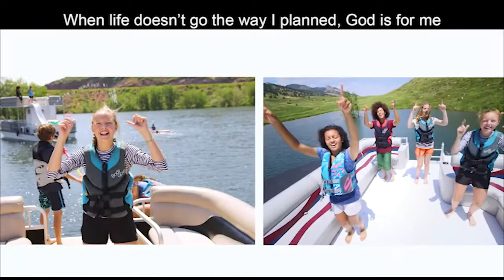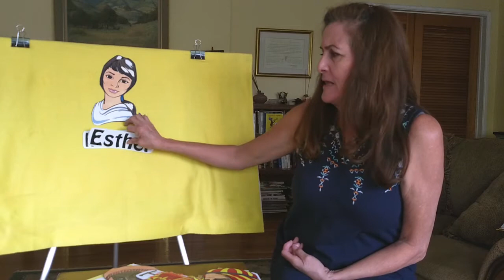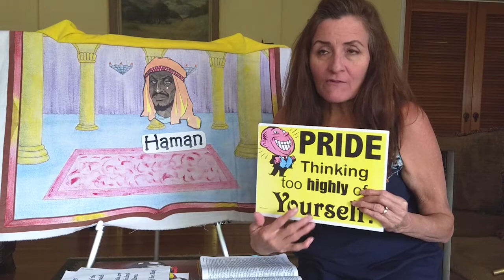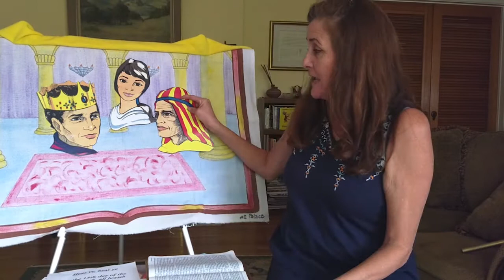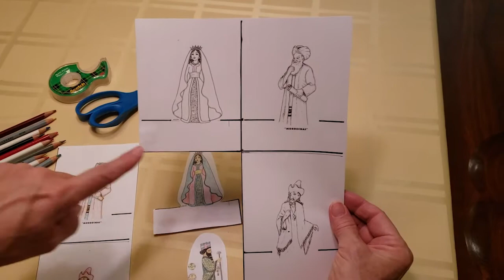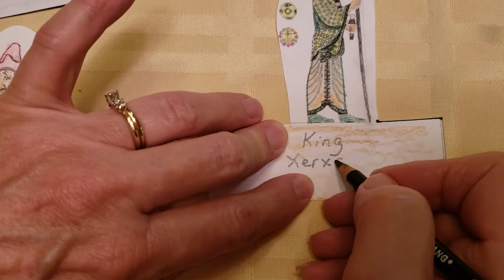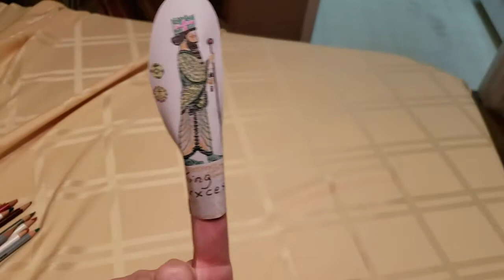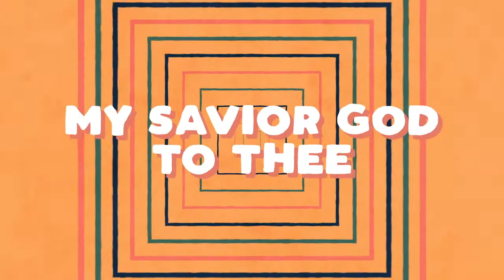Kid's Church Online - September 13, 2020